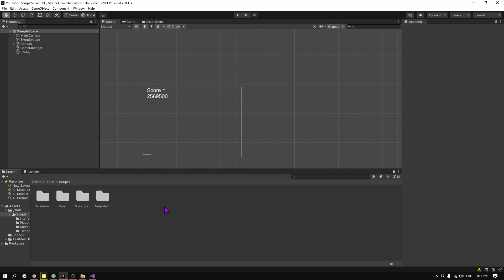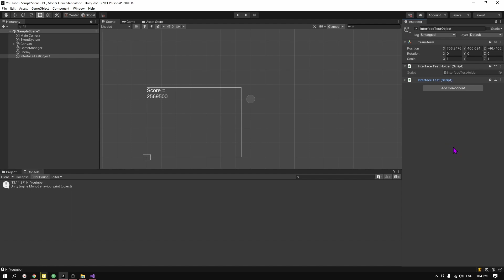C# Interface | Unity interface | Unity interface C# tutorial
C# interfaces in unity are an amazing way of decoupling your code and running code from other scripts without having to set up dependencies or injection.
Unity interfaces are easy to set up and work with, as shown in the tutorial, they are really helpful whenever you want to set up a script that does different things depending on the situation. for example:
an interact button. in this case you can use a C# interface to call the method, independent from weather or not a script exists or not.